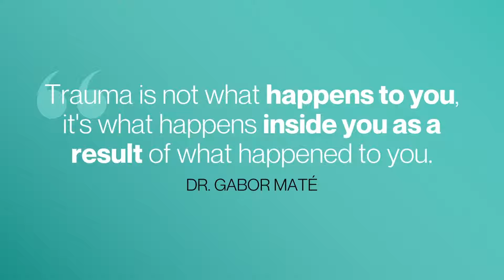The DEVASTATING Aftermath of a Toxic Job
You left your toxic job, but it's living in your head rent-free. So many of my clients thought the stress of a toxic workplace ended with the job - but it doesn't. The aftermath of a toxic work environment can have a profound impact on you and your career without you realizing it. In this video we're going to explore four major impacts of a toxic work experience so you know what to watch out for and what to do about it.

🤝 Hire me to speak or find out how to work with me
📚 My book is out!
💜 My fave reads & things

📧 info (a) capdecasolutions (dot) com

DO NOT send sales pitches to this address - they will be reported as spam

Post-Toxic Job Syndrome is not an actual, professionally recognized medical or psychological diagnosis.  It is strictly intended for entertainment and educational purposes. Recommendations included in this video is to aid in your toxic job recovery are not offered  by a doctor, are generalized, and are not individual for your unique circumstance, so they may not apply to everyone and should not be taken as medical advice. All responsibilities lie with the individual and not Capdeca Solutions, LLC. The aftereffects of a toxic job can be serious. Please contact your medical provider if you have concerns about your mental and/or physical health as a result of a toxic work experience.